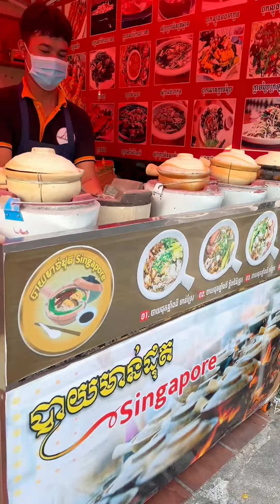បាយដុតឆ្នាំងដី Singapore - Rice Clay Pot - ចែរីណា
បាយដុតឆ្នាំងដីដែលល្បីនៅសាំងហ្គាពួរ បានសាកហើយជាប់ចិត្តហ្មង😋😋

🎯 ហាង : បាយដុតឆ្នាំងដី Singapore
☎️លេខទូរសព្ទ័ : 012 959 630 / 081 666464
⏰ ម៉ោងបើកលក់បាយមាន់ដុត 8 ព្រឹក ដល់ 3ថ្ងៃ
📍ទីតាំង: រោយសាលារៀនសន្ធរម៉ុក